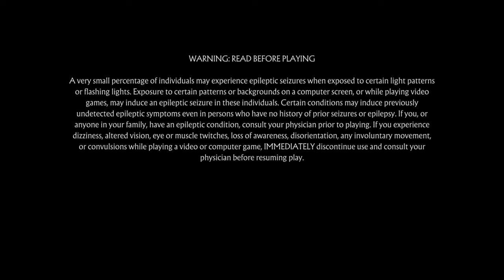They drew first blood